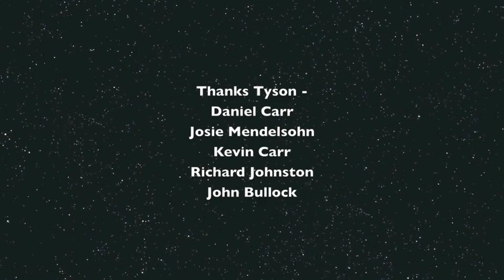new years eve 2011=2012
At Paddy Brannan's Irish pub in Ashland Oregon, with Josie Mendelsohn, Daniel Carr, Richard Johnston, John Bullock, Ricco, and Kevin Carr